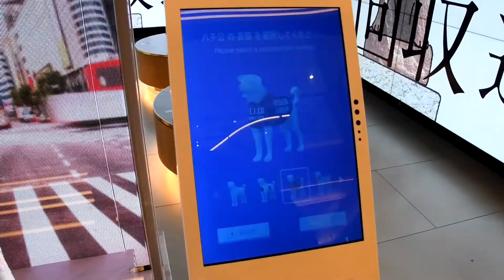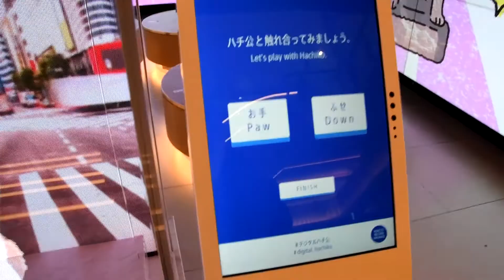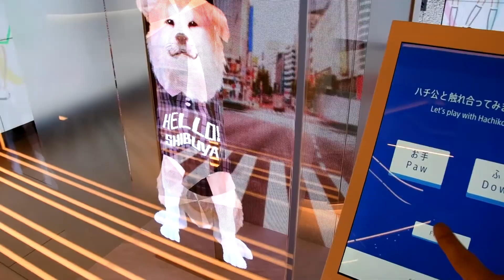【デジタル・ハチ公】東急プラザ渋谷の「デジタル・ハチ公」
2020年2月3日撮影。
東急プラザ渋谷の2階にある「デジタル・ハチ公」です。
タッチパネルで背景と服を選択し、「お手」と「ふせ」を押せばその通りにハチ公が動きます。